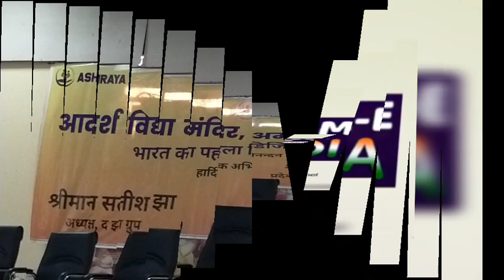आदर्श विद्या मंदिर बना भारत का पहला बैकलेस स्कूल 350 स्टूडेंट्स को मिला टेबलेट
जयपुर अंबाबाड़ी स्थित आदर्श विद्या मंदिर स्कूल में आश्रय संस्था एड्यू फ्रंट की ओर से डिजिटल लर्निंग इको सिस्टम पर आधारित अनूठा पायलट प्रोजेक्ट वन टेबलेट वन चाइल्ड के तहत छठी से 12वीं क्लास तक के 350 स्टूडेंट्स और 25 टीचर को टेबलेट वितरण किया गया